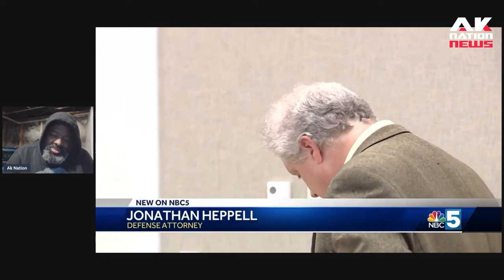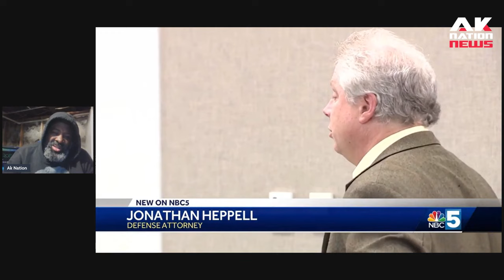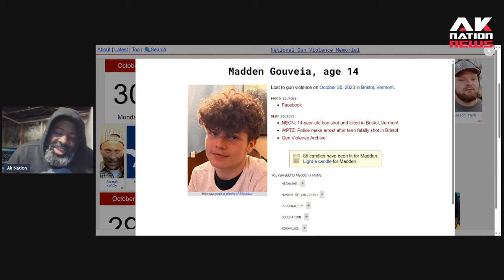The roughest hoods in Vermont.